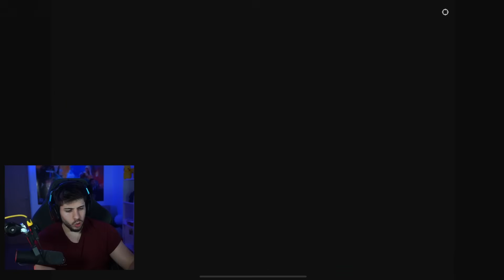MAXEAMOS la NUEVA AKM MEJORABLE de PUBG MOBILE!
☑️DIRECTOS DIARIOS AQUI EN FACEBOOK SÍGUEME➡️